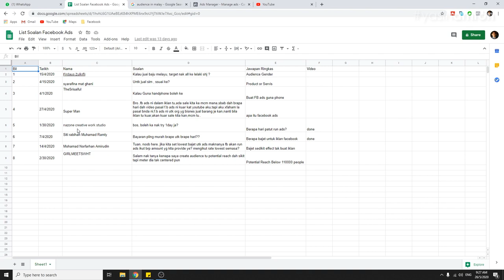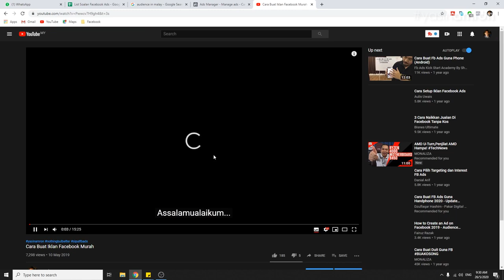Fb Ads Tips Malaysia : Berapa hari sepatutnya kita jalankan fb ads?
Nak jalankan 1 hari ke 7 hari?tapi sebelum tu kena buat dulu Tips/Petua yang aku kongsi dalam video ini baru kita tau berapa hari sepaptunya kita jalankan fb ads.